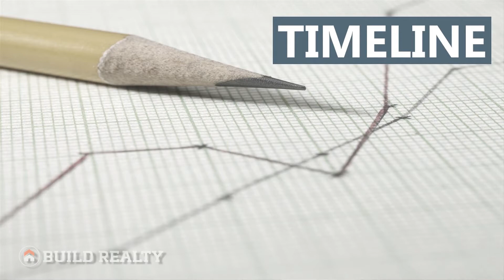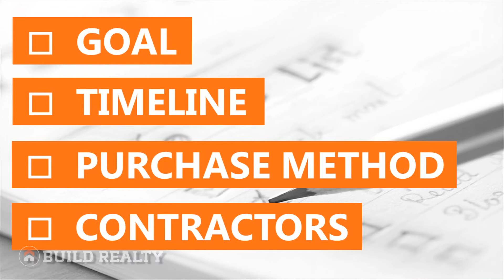5 MUST HAVES FOR REAL ESTATE INVESTORS